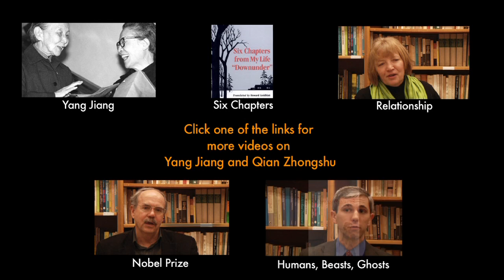The significance of Qian Zhongshu (錢鍾書) - Dr. Theodore Huters and Dr. Christopher Rea [4 / 6]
Dr. Theodore Huters and Dr. Christopher Rea discuss the significance of Qian Zhongshu.